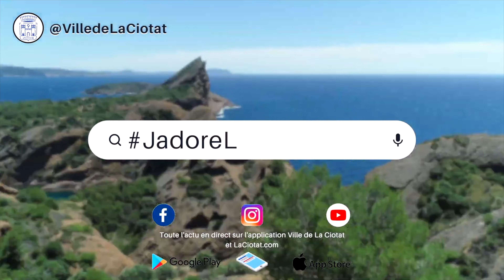Nesrine en concert à La Ciotat 🎻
Évènement I Nesrine en concert à La Ciotat 🎻

🎬 Revivez en vidéo le concert de Nesrine, un monde de musique, sans frontières, entièrement contenu dans sa voix puissante et son violoncelle et un mélange fascinant de musique minimaliste, à la croisée de sa culture classique et des influences rythmiques de la pop et du jazz. 🎶